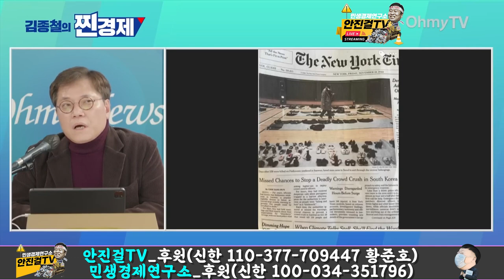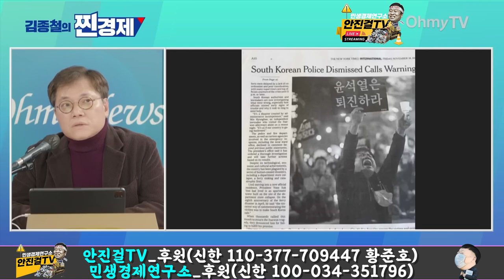[안진걸]_유가족 상대로 정치공작하는 것을 보고 정권 퇴진 이유 찾아 | 12월 17일 3차 전국 집중집회에는 100만 참여할 듯… 야당도 나서야